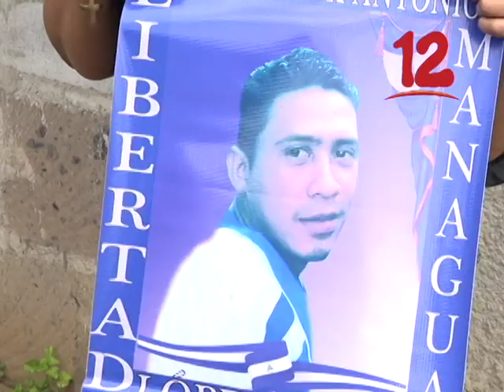REALIZAN PLANTÓN PIDIENDO LIBERACIÓN DEL PRESO POLÍTICO MARCOS CAMPOS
Un fuerte dispositivo policial reguardaron las instalaciones de los jugados de Tipitapa para impedir un plantón por la liberación del preso político Marcos Campos.